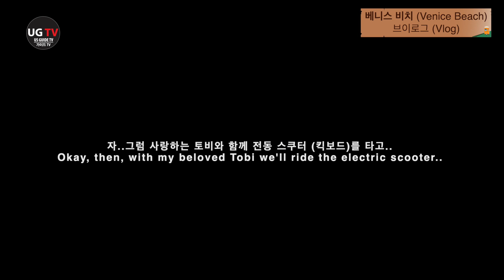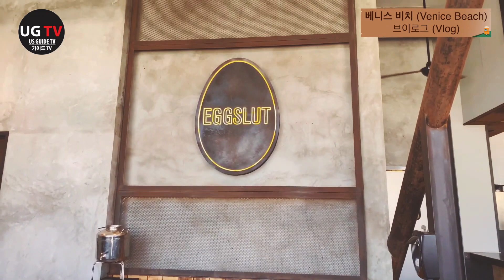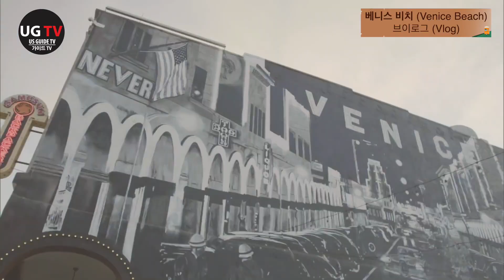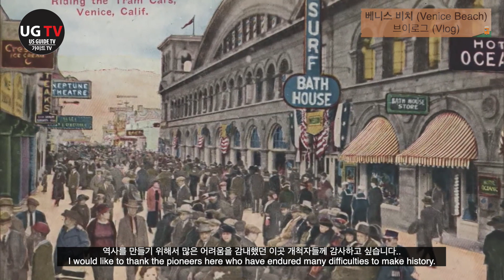미서부 여행 | 사랑하는 토비와 LA 베니스 비치 | 브이로그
안녕하세요~
자주 인사 못드려서 죄송합니다.
이번 영상은 집에서 전동 스쿠터 (킥보드)로 20분 거리(차로는 7분거리) 에 있는 LA의 명소 베니스 비치를 제가 제일 사랑하는 토비와 함께 다녀 왔습니다.
요즘 LA는 햇살이 아주 좋습니다. 베니스 비치 근처에는 에벗키니 거리(Abbot Kinney Blvd.)와 베니스 운하 (Venice Canal) 2곳의 명소도 있어서 함께 소개 합니다. 랜선 여행 하세요~ 늘 행복하세요!

-운영자, 키다리 아저씨